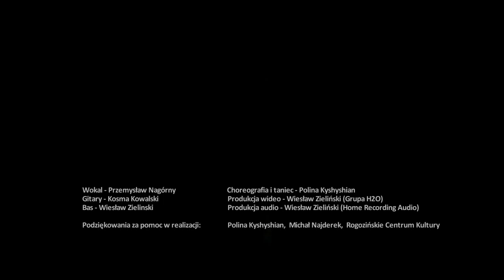H2O Music - The Thrill Is Gone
H2O Music - The Thrill is Gone  (BB King cover),
Wokal - Przemysław Nagórny,
Gitary - Kosma Kowalski,
Bas - Wiesław Zielinski,
Choreografia i taniec - Polina Kyshyshian,
Produkcja wideo - Wiesław Zieliński (Grupa H2O) Rogoźno 2016,
Produkcja audio - Wiesław Zieliński (Home Recording Audio),
Podziękowania za pomoc w realizacji:
Polina Kyshyshian,
Michał Najderek,
Rogozińskie Centrum Kultury.